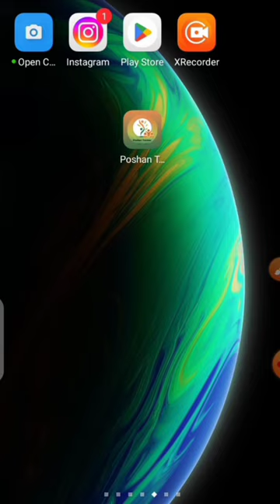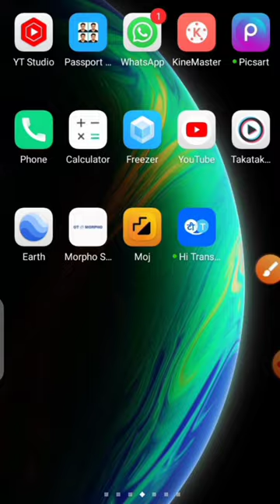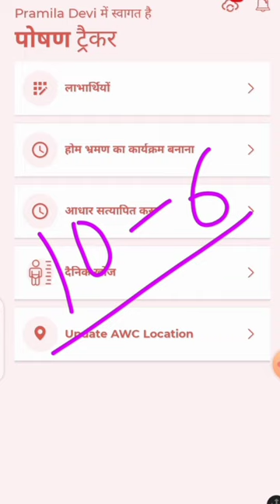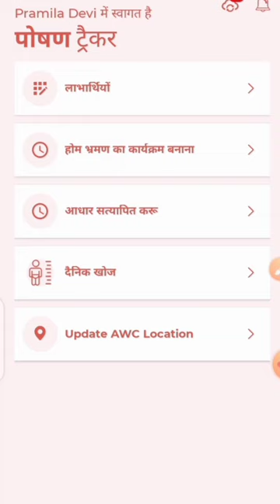poshan tracker helpline number जारी| काम हो जाएगा और भी आसान| देखें कैसे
poshan tracker helpline number जारी| काम हो जाएगा और भी आसान| देखें कैसे|@Anganwadi Help Line